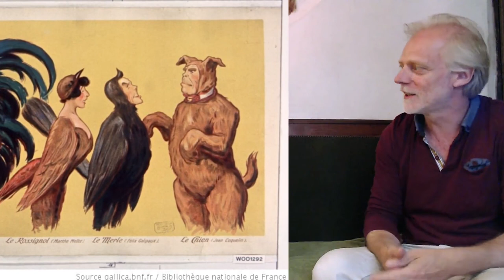Edmond Rostand, L'Aiglon (extraits) - Le jeu dit : lecture !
Suite de l'émission avec Laurent Collombert